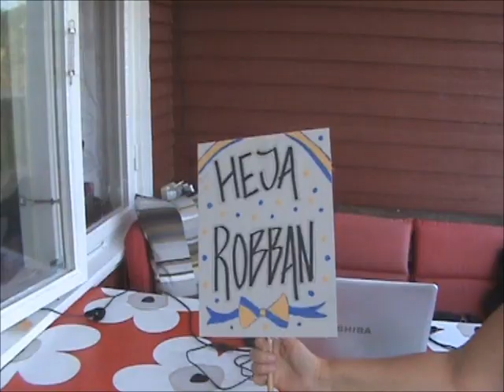Lux the one and only - The Swedish Championship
Lux is the biggest fan of Robban Carlsson, who competes at the Swedish Championship for working dogs august 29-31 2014.
Go Robban GO GO GO!